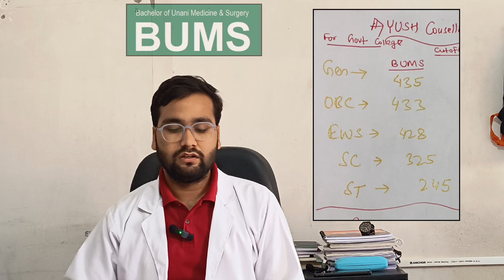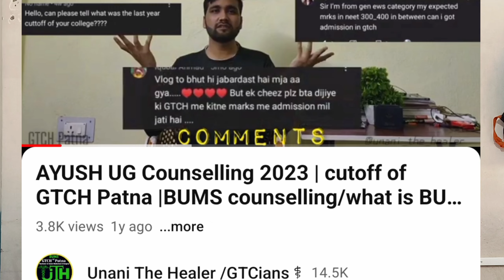AACCC Counselling 2024/BAMS BHMS BUMS Cutoff 2024/AACCC AYUSH Counselling Details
bams 4th year books hindi
bams final year books
bams 3rd year books
bams
bams private college fees